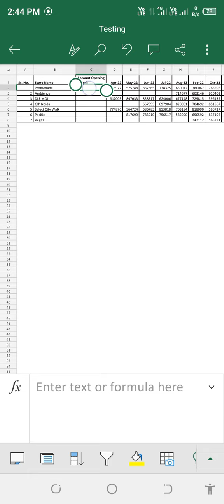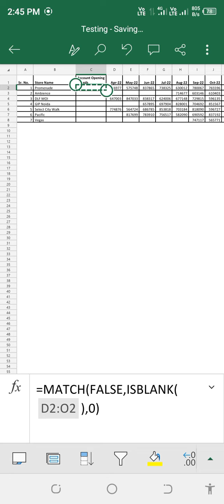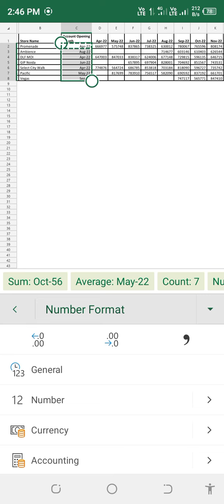first reference of non blank cell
how to find first non blank cell in a row.
return first non blank cell respective header Text.